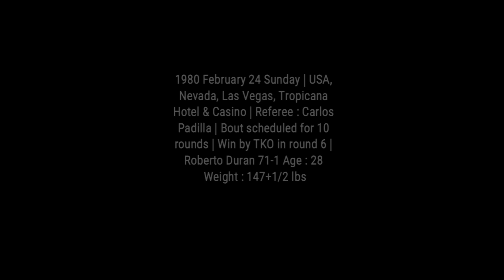Roberto Duran vs Wellington Wheatley